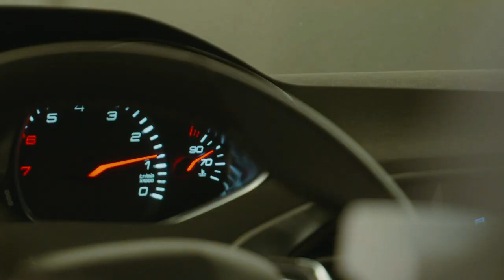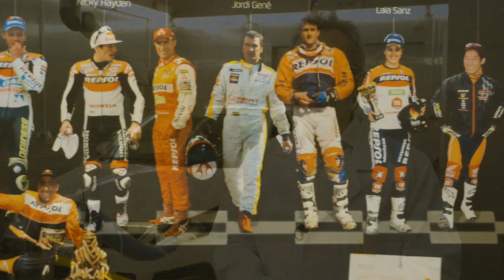Beneficios de los carburantes de alto octano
Gasolina 97 y 100 octanos. ¿ La gasolina del futuro? ¡Descubre los nuevos carburantes, en período de prueba, MÁS eficientes y con MENOS emisiones! Desarrollados en el Repsol Tech Lab, resultado de nuestra apuesta por la innovación.